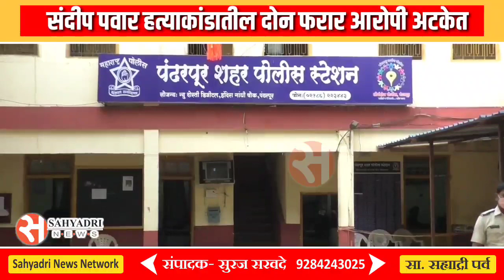संदीप पवार हत्याकांड | दोन फरार आरोपी अटकेत; पंढरपूर पोलिसांची मोठी कारवाई